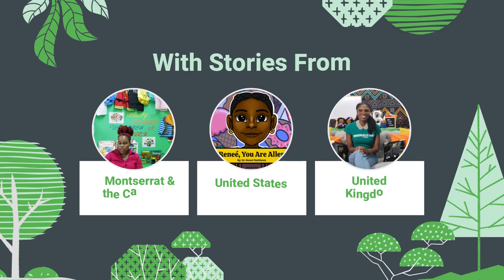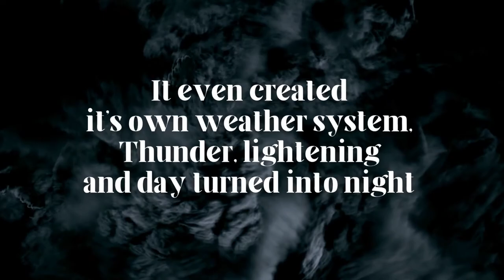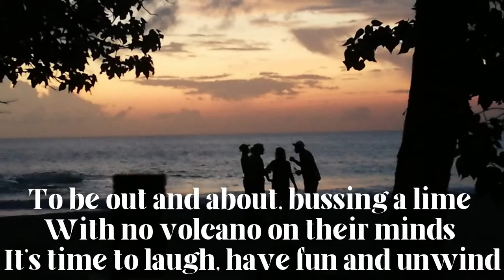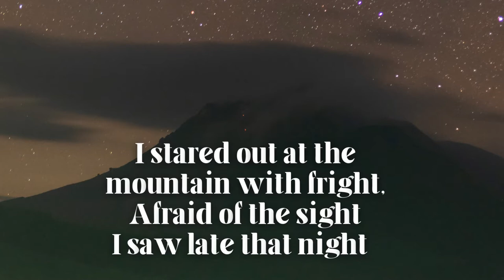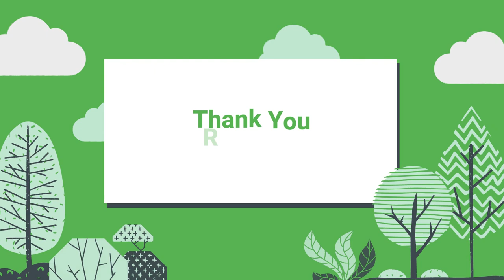Good Night Montserrat - Wednesday Edition - AFW LitFest 2021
The Governor's Office Presents Good Night Montserrat.